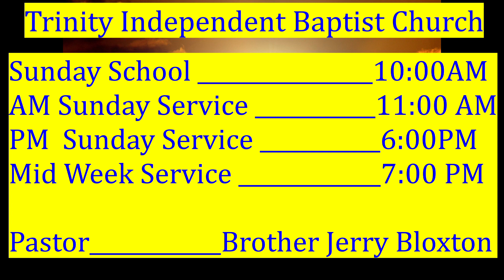1 25 23 Mid-Week Service, "Study In Romans 8 #12" Brother Jerry Bloxton, Trinity Independent Church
1 25 23 Mid-Week Service, "Study In Romans 8 #12" Brother Jerry Bloxton, Trinity Independent Church, 2840 E Hayes Street, Inverness FL 34453, Phone